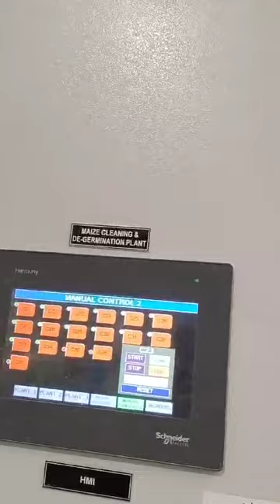maize milling plant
The above video shows our 5tons/hr maize de-germination and milling plant in full operation.